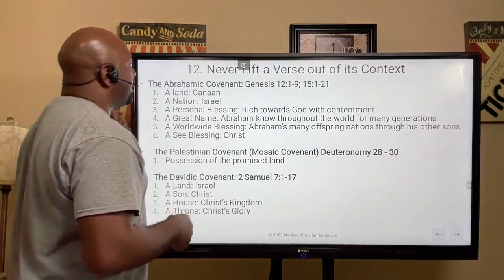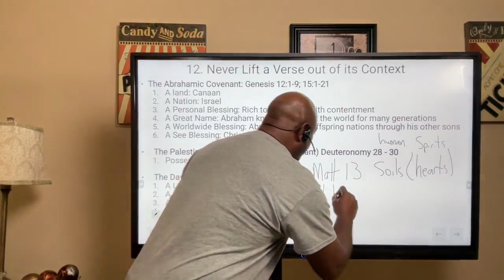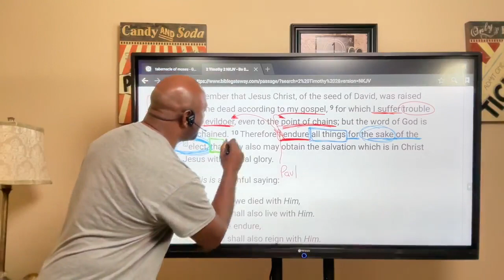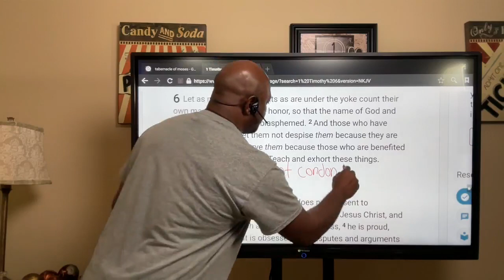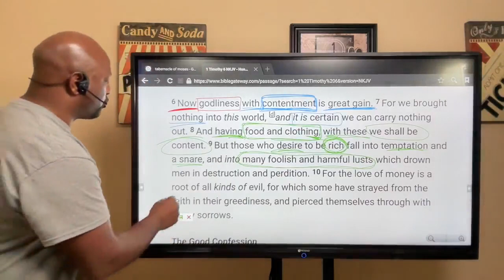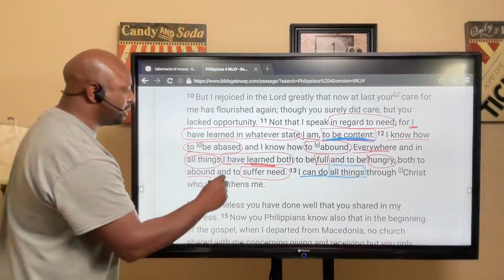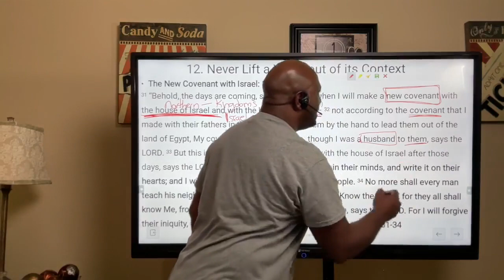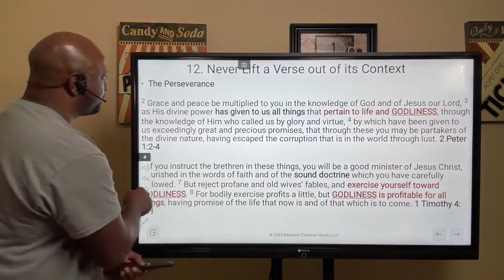Episode 105: Never lift a verse out of its context_covenants and contentment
Kevin describes how the LORD God utilizes covenants with certain individuals to bring about His reconciliation plan. These covenants are based solely upon God's faithfulness to His own word and God's ability to ensure that His words come to pass.

In part 3 of "Never lift a verse out of its context, Kevin describes each Covenant.

What Covenants?

Well, the Abrahamic Covenant, the Palestinian Covenant (Moses), the Davidic Covenant, and the New Covenants with Israel and with the Church.

What happens when we believe the Lord concerning His faithfulness? We become content with knowing, loving, and serving God.